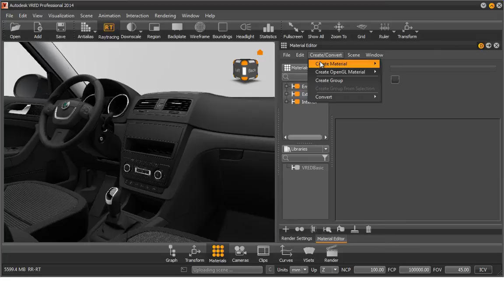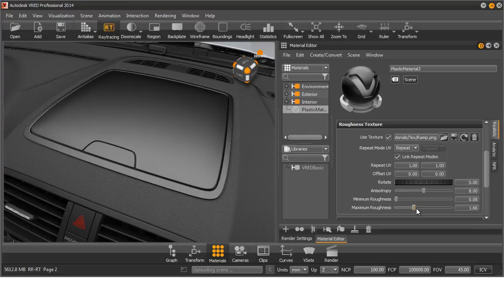Material Type Settings Roughness Settings